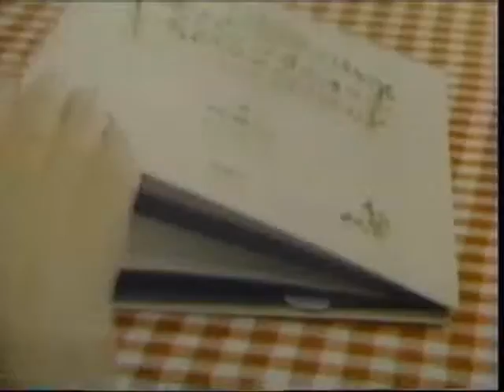1984年ＣＭ エスビー ディナーカレー 5/8チップ